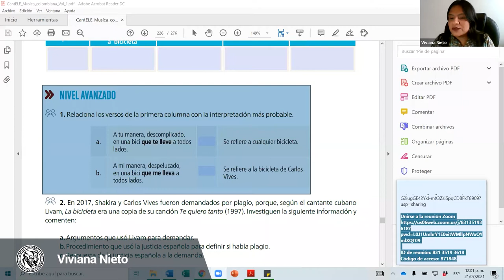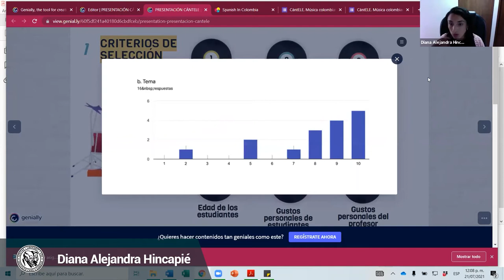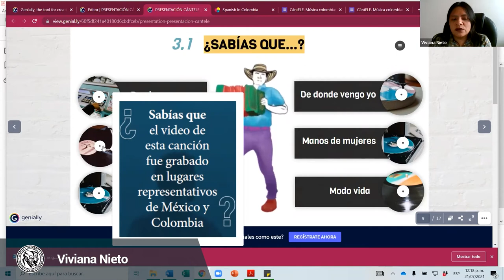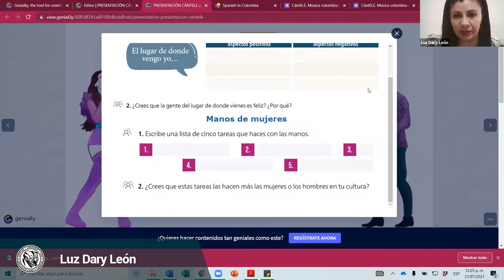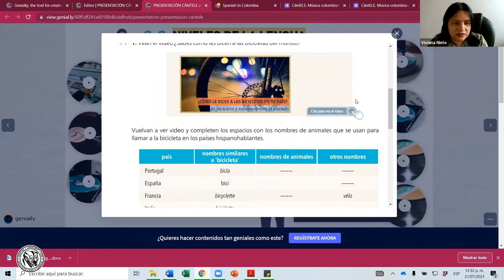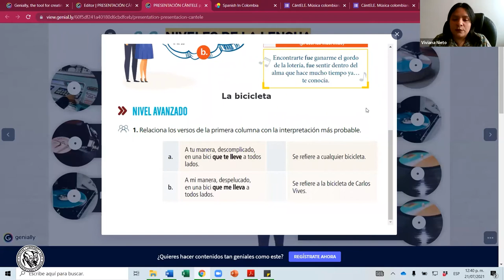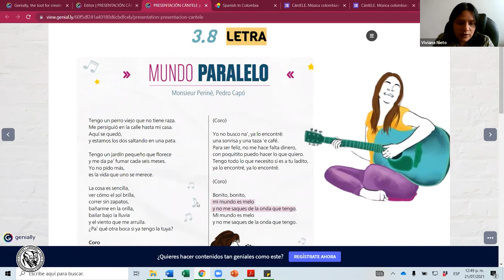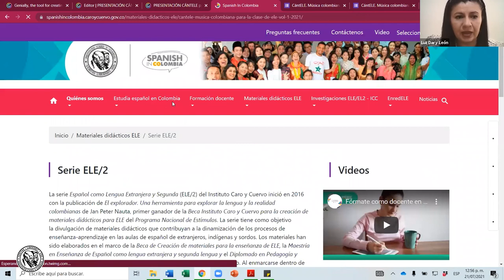CántELE Música colombiana para la clase de español como lengua extranjera